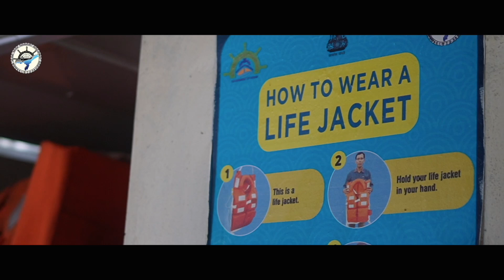জৰুৰী অৱস্থাত অনুসৰণ কৰিবলগীয়া সুৰক্ষা ব্যৱস্থা | Safety | AIWCL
AIWT ৰ জাহাজত মনোমোহা যাত্ৰা উপভোগ কৰাৰ সময়ত সুৰক্ষাৰ প্ৰতিটো পদক্ষেপ অনুসৰণ কৰক। এজন সচেতন তথা দায়িত্বশীল যাত্ৰী হিচাপে যাত্ৰাৰ সময়ত নিজৰ, সহযাত্ৰী সকলৰ তথা পৰিবেশৰ প্ৰতি থকা আপোনাৰ দায়িত্ব পালন কৰক।